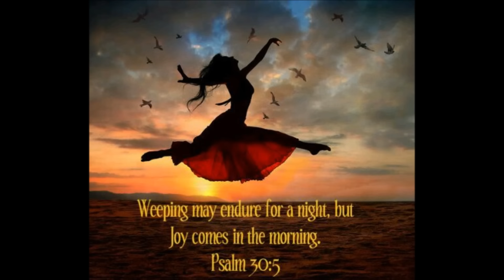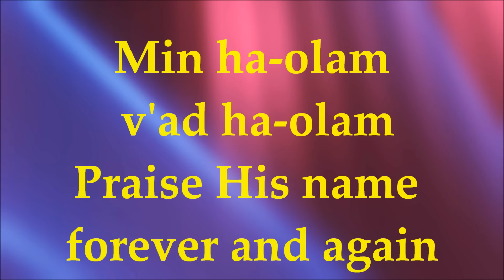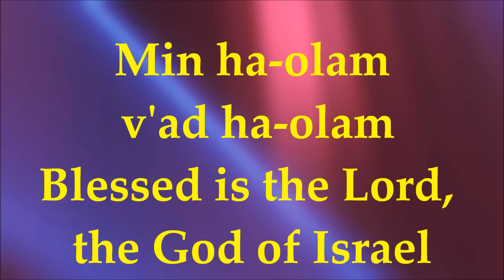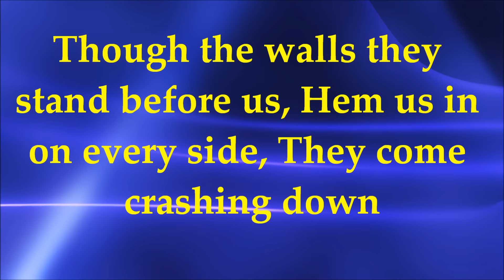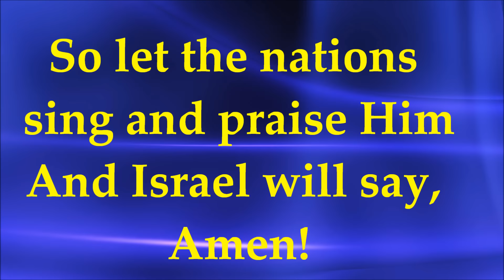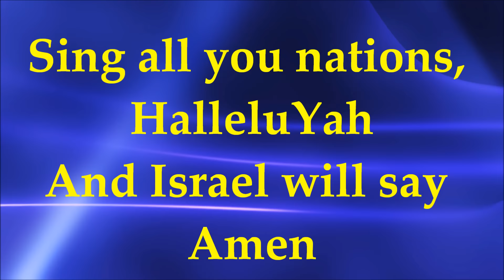Paul Wilbur - Baruch Adonai / El Shaddai Medley - Lyrics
Baruch Adonai / El Shaddai Medley by Paul Wilbur with Lyrics from the Album - The Watchman